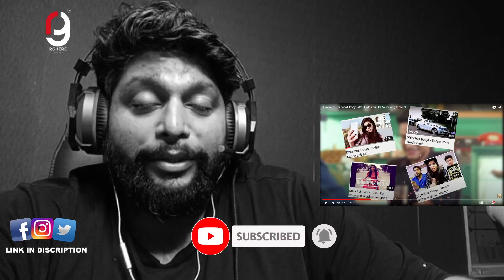I Proposed Dhinchak Pooja Triggered Insaan | Reaction by RG | After Listening Her New Song for Real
this is just a reaction and opinion noth personal

MOJ - rghere
LOCO - RGHERE_OFFICIAL
ROOTER - RGHERE

Headphones - EKSA
Mouse - APPLE

ORIGNAL CREDITS
IYes, it happened. I collabed with @Dhinchak Pooja  for real.